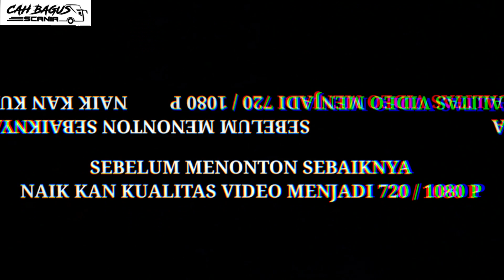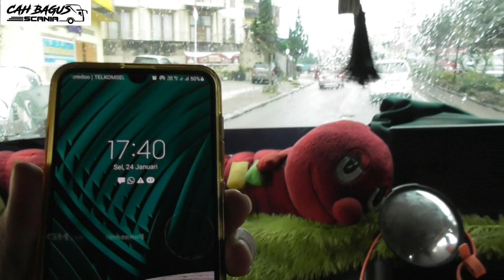senam jantung jgn duduk dpn🔥Bus gunung Sinabung Brastagi-Medan diserbu penumpang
Kalau orang Jakarta punya Puncak (Bogor), orang Garut punya puncak Darajat, orang Bandung punya puncak Lembang, maka orang Medan punya Brastagi,salah satu kawasan wisata daerah dingin di kabupaten Karo, Sumatra Utara. Pemandangan dua gunung api yang masih aktif, yakni Gunung Sinabung dan Gunung Sibayak,Tak heran Brastagi menjadi eskapisme penduduk Kota Medan saat akhir pekan. Dengan 1-2 jam perjalanan dari ibukota Sumatera Utara ini